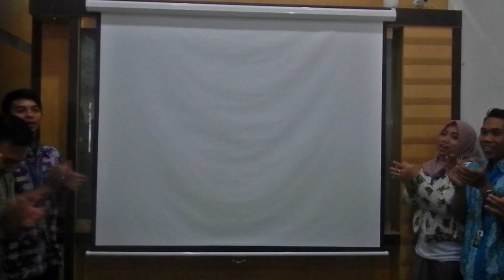Beny - Nusanet_BDL (Sharing Season 3)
Salam Nusa.